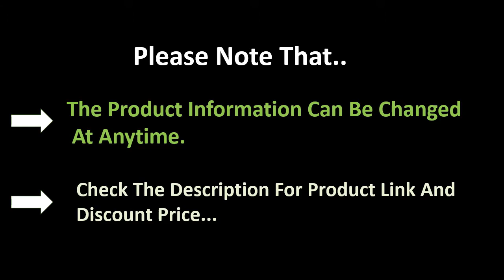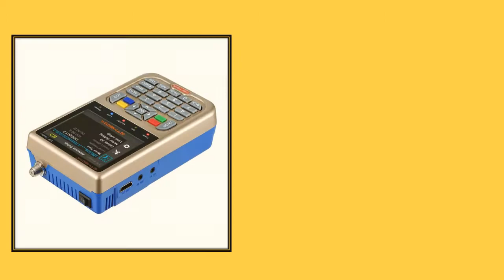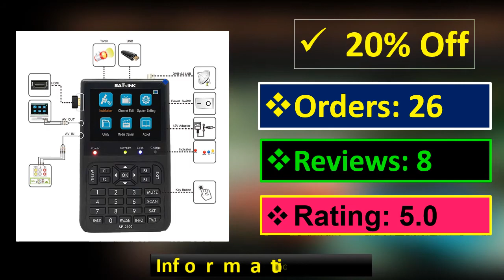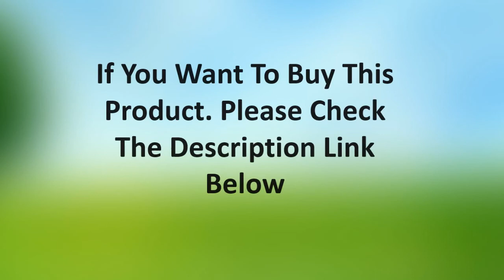TOP 5 Best Satellite Finder Review 2021 | Satlink Finder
1. satlink ws-6980 combo finder satlink ws6980 DVB-S2/C+DVB-T2 COMBO Optical detection Spectrum satellite finder meter

2. 7 inch HD LCD Screen Satlink WS-6980 DVB-S2 DVB-T/T2 DVB-C Combo Satlink 6980 Digital Satellite Meter Finder Spectrum Analyzer

3. Original SATLINK ST-5150 DVB-S2/T2/C COMBO HD Satellite TV Finder Meter H.265 MPEG-2/MPEG-4 better SATLINK WS-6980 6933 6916

4. satlink 6980 hevc h.265 7 Inch LCD WS6980 ws-6980 DVB-S2/C DVB-T2 Optical detection Spectrum satellite finder satlink WS 6980

5. SATLINK ST5150 DVB-S2/T2/C COMBO HD st-5150 Satellite TV Finder Meter H.265 MPEG-2/MPEG-4 Supports QPSK, 8PSK, 16APSK

Best Satellite Finder
Cheap Satellite Finder
Best Budget Satellite Finder
New Satellite Finder
Satellite Finder
TOP 5 Best Satellite Finder Review 2021
Satellite Finder Review 2021
TOP 5 Best Satellite Finder
Best Satellite Meter Finder
Satlink Finder
digital satellite finder
satellite signal finder
satellite finder meter
satellite meter
satellite finder meter price
satellite signal meter
HD Satellite TV Finder Meter
satellite finder online
satellite finder
satfinder
digital satellite finder
freesat v8
gtmedia v8 finder
satellite signal finder
v8 finder
dstv signal finder
satellite finder meter
satellite meter
satellite pointer
dvb finder
satellite signal meter
dth signal meter
hellobox smart s2
satellite finder price
satellite locator
satellite finder online
dish signal meter
satellite metre
freesat v8 finder
dish finder
satellite db meter
solid satellite finder
dish satellite finder
dish network satellite finder
dish tv signal meter
satlink satellite finder
sat finder online
best satellite finder
ibravebox v8 finder
digital satellite meter
all dth signal meter price
digital satellite finder for all dth
satellite meter price
digital satellite finder meter
directv satellite finder
digital satellite db meter
dish signal meter price
satellite finder meter online
ibravebox v9 finder
satellite direction finder
dth signal meter price
digital satellite finder price
digital satellite metre
v8 finder meter
satellite detector
gtmedia v8 satellite finder
tata sky satellite finder
dish signal finder
sat meter
dstv satellite finder
v8 finder bt03
v8 satellite finder
satlink finder
dbc satellite finder
sky satellite finder
gtmedia v8 finder bt03
satellite finder meter for dish network
signal metre
digital signal finder
dstv signal detector
sat finder meter
dish network satellite finder by zip code
satellite finder metre
signal meter price
satellite finder meter low price
satellite dish alignment meter
solid sf 720 satellite meter finder price
tv satellite finder
dth signal finder
professional satellite meter
dstv signal finder price at game
dth satellite finder
satellite dish signal finder
xcruiser finder
satellite metre price
dish tv satellite finder
satellite finder website
satellite db metre
signal finder meter
tata sky signal finder
signal finder price
satellite finder for sale
satellite signal finder meter
dishpointer satellite
directv signal meter
satfinder android
dth signal meter online
st 5150 satlink
satellite signal finder meter for sat dish antenna
sat finder v8
satellite digital metre
satellite signal strength meter
dish meter
dth signal metre
solid satellite meter
finder sat
dstv signal finder game